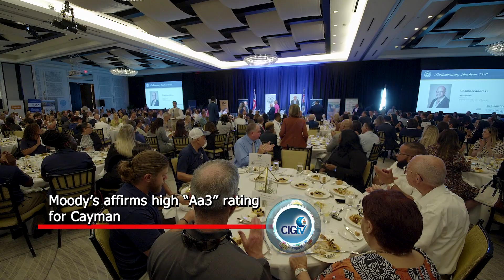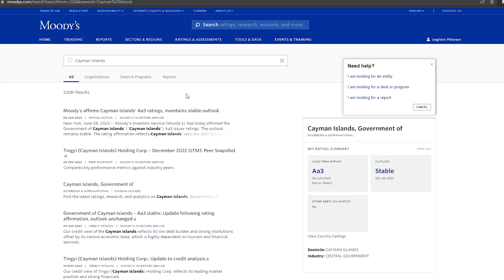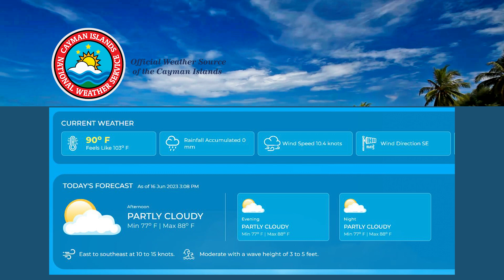CIG NEWS - Moody’s affirms high “Aa3” rating for Cayman – 16 June 2023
Moody’s International Credit Rating Agency affirms high “Aa3” rating for Cayman.
Minister for Tourism raises Cayman flag abroad.
Tourism Ministry hosts cruise industry meetings.
King’s Birthday celebration reminder.